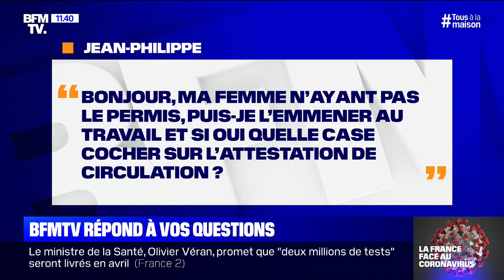Ma femme n'ayant pas le permis, puis-l'emmener au travail ?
BFMTV répond à toutes les questions que vous vous posez à propos du coronavirus